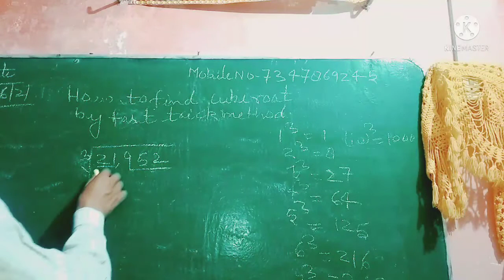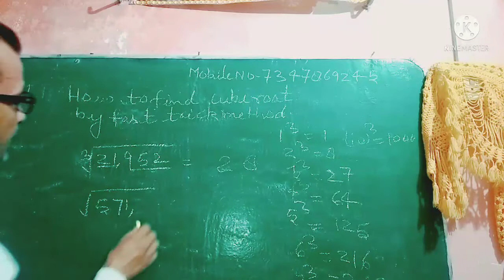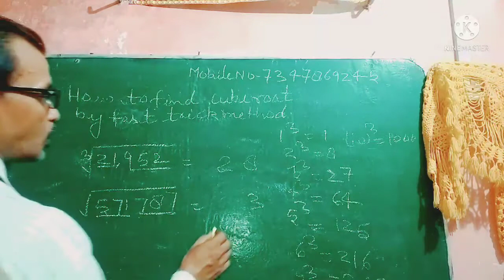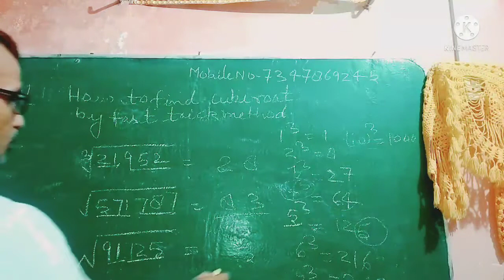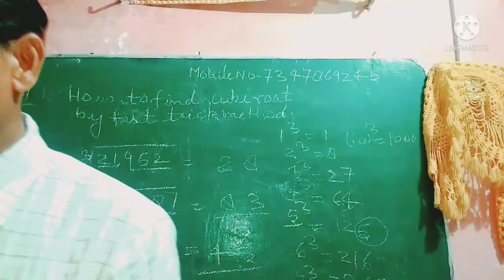How to Find Cube of root By Fast Trick Method By R.Neducation R.N Sir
# Shorts#

R.N educàtion#
How to Find Cube of Root By Fast Trick Method in Hindi
How to Solve Cube of root By Fast Trick Method

Welcome to R.N educàtion Channel on Youtube
Hello guys!
If you Cannot understand  any step in my video. Please write in your comment.

https:/ www Facebook.com/ groups
https:// www Instagram.com/ R.N educàtion
https:// t.me / R.N educàtion
Spark.Live:
https:// sparktv.apps/ R.N.education